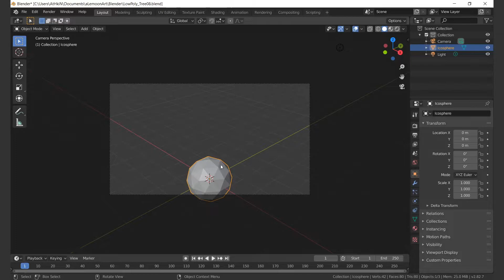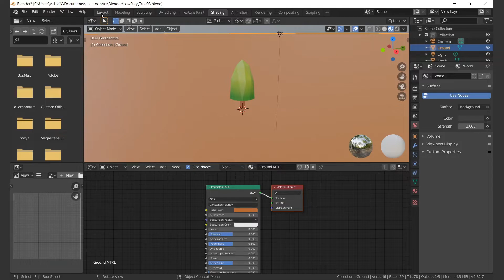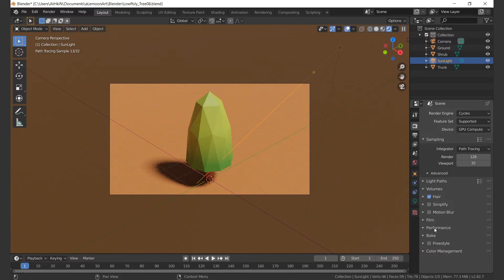Low Poly Tree | 08 | Blender | Easy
Learning
Easy and simple 3D Modeling in Blender 2.8